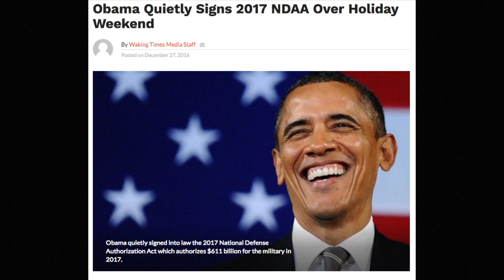Watch Out for the Dark Side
Sharing with you a new source, McAlvany Report part 1.